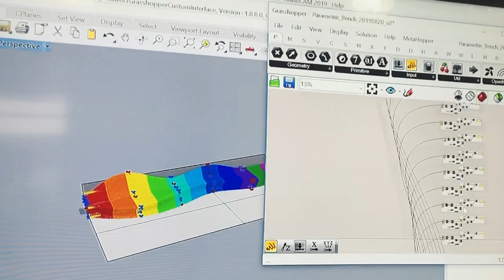Planktos Vertebrata 2019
Planktos Vertebrata- a studio flotsam. A parametrically designed furniture for DARCH students and by DARCH students. A showcase for End-of-Year Show 2020 and collaboration with Singapore Polytechnic fabrication Team.